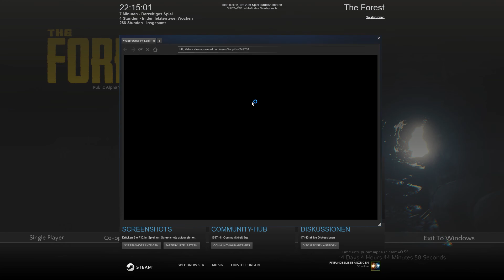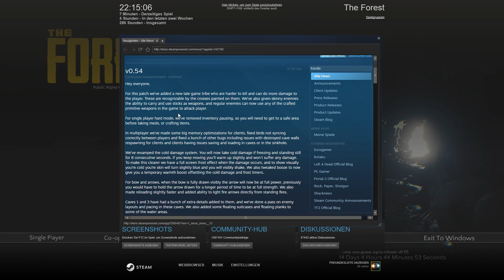THE FOREST UPDATE V0.54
HE FOREST v0.54» (immer noch Alpha)

V0.54
-(Performance) Lowered engine CPU overhead cost from active sound emitters
-(Performance) Optimized cpu usage on some enemy ai scripts
-Fixed custom effigy costing 2 rocks instead of 3
-Updated stairs stilt model to use latest log art
-(Performance) Optimized clean up process of various systems to speed up time game takes to close
-Closing inventory with metal tray and decayed meat not combined on the crafting mat no longer loses the meat decay state when it returns to the inventory
-Fixed some issues with restoring meat decay state after loading a saved game
-Fixed some issues with restoring arrow bonus after loading a saved game
-(Multiplayer) Weapon paint now correctly syncs to other players
-Fixed weak spear sometimes disappearing when thrown directly downwards
-Caves - fixed hole in Cave 8
-Fixed gamepad navigation in the new game difficulty menu
-Rabbits in cages now have a 10% chance to breed each time player sleeps when there are 2 to 4 rabbits in the cage
-Fixed weapon rack sometimes not refreshing the current target item type
-Fixed painted inventory item material reverting when hovered
-(Multiplayer) Birds are now synced properly in multiplayer games
-(Multiplayer) Optimized total memory usage on clients
-Fixed enemy bodies ragdolling incorrectly when killed in a noose trap
-Fixed player able to get permanently stuck between gardens placed close together
-Fixed already cooked meat reverting to raw if the fire runs out
-Meat left on fire when saving the game now delay resuming the cooking until the black screen has gone away
-(Multiplayer) It is no longer possible to open the chat silently while having the survival book open
-(Balance) Opening inventory no longer pauses time in hard mode
-Blood effect that shows when getting hit now occurs while in inventory
-Lowered time inventory takes to pause the game in single player non hard mode games to 0.05s (from 1s)
-(Balance) Skinny cannibals now have a chance of carrying sticks as weapons
-Drying rack “rotate icon” now is properly positioned to avoid enter the meat placed on the rack
-Hole cutter can no longer be applied if is there is an enemy in range
-(Multiplayer) Fixed some cases of meat reverting to raw after using it on crafting mat with metal tray
-Fixed log cabin sleep and save icons remaining visible if active when a wall is destroyed
-Fixed spelling mistake in inventory arrows
-Fixed picking up small rock and and spear at the same time breaking weapon usage
-Fixed loading a save outside of caves but in sinkhole not enabling cave grounds properly
-Added back in experimental support for 5:4 and 4:3 resolutions
-Revamped the frost survival feature. When the visual frost effect stops increasing, damage will occur if standing still for 8 consecutive seconds. Screen will visually frost entirely the time of a flash to indicate the source of the damage
-New high level painted tribe mutants added to world
-Regular mutants can now sometimes appear carrying crafted weapons
-Fixed weapons flying away from mutants sometimes when killed
-Added a slight blue tint to player skin when cold
-Player now does the check arms anim when getting cold if there are no enemies around
-Fixed adding and removing rabbits quickly from cages causing them to disappear
-Fixed scale of the static on ground snow particles
-(Balance) Added some skinny pale enemies to cave 1 armsy room
-(Balance) Cave 3 improved enemy layouts and added more enemies
-Caves: Removed old purse model
-Cave 3 added floating items and floating heads
-Cave 3 lighting pass, extra planks, extra floating items, old pot prefabs, air canisters to flooded room, fixed missing climbing wall, added swim out area to above ground
-Cave 1 More cave audio ambience between wood plank walls, Added broken wood plank details moved cross pick up to before first wall breakdown, Fixed unbreakable box on walkout side to sinkhole area
-Caves: Fixed spawn sticks often intersecting rocks and positioned incorrectly

Text too long for The Description
Text zu Lang für die Beschreibung